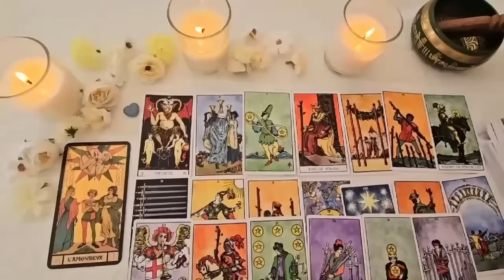SAGITTARIUS🫤YOU ARE FACING A SERIOUS PROBLEM!! ️ SOMEONE CONFESSES THIS SECRET🔮 SEPTEMBER 2024